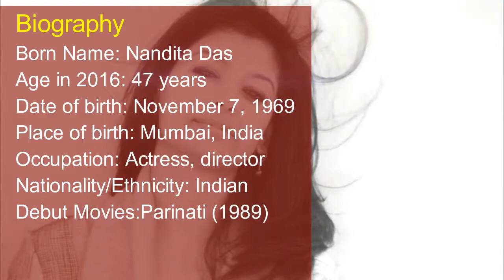Nandita Das Height, Weight, Figure, Age, Biography & Wiki